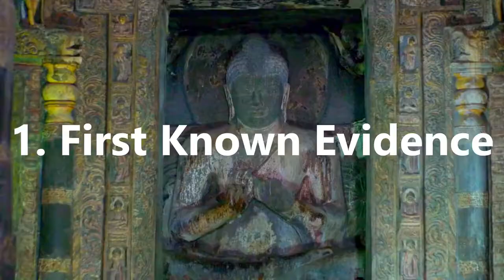What Happens When You Meditate And The Incredible Benefits Of Meditation